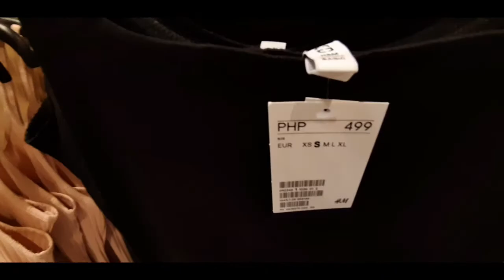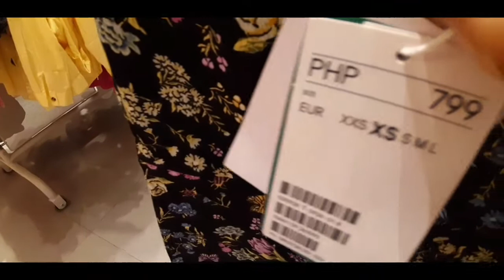H&M LATEST COLLECTION|H&M NEW FASHION|H&M STORE PHILIPPINES| BESH DHADA